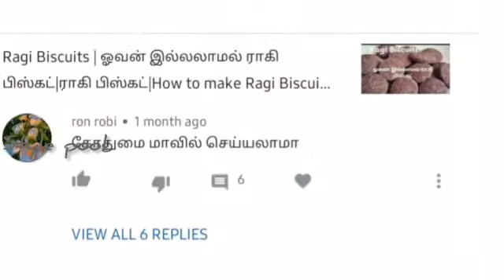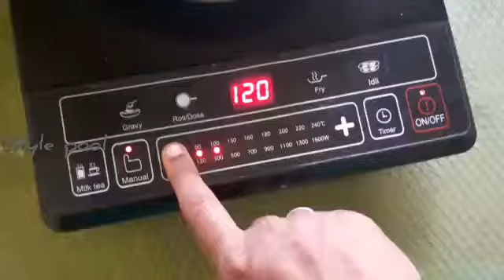Wheat biscuit| No Oven No sugar| oven, sugar, maida இல்லாமல் கோதுமை பிஸ்கட் | snack recipe in tamil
வணக்கம் நண்பர்களே
Welcome to style pool channel
        ஒவ்வொரு சனிக்கிழமையும்,  7 விதமான தலைப்புகளில் அதாவது games, cooking, art and craft, beauty, tailoring, kolam, useful tips Reusable ideas and vlog -  வீடியோக்கள் வருகின்றன. இதை தவிர special day children's day,women's day,new year day,festival day போன்ற சிறப்பு தினங்களில் சிறப்பு  பதிவும் (videos upload) செய்கிறோம். ஆதலால் நண்பர்களே உங்களது உயர்ந்த கருத்துக்களை, ஆதரவைத் தாருங்கள்..
Please check playlist tab..
நன்றி..
சமையல்
Quick, Easy and simple cooking recipes in Tamil

Cake and icecream recipes

Rice and  sidedish recipes

Breakfast and dinner recipes

Morning and evening snack recipes

Healthy drinks

Thanks friends